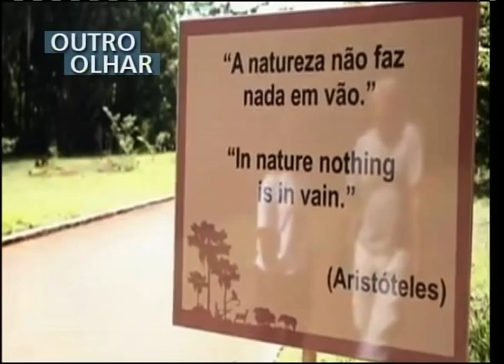OUTRO OLHAR - Queimadas no Cerrado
E o calor, a seca e a ação do homem provocaram mais de 60 mil focos de incêndio, este ano, apenas no cerrado. Os números são do INPE, o Instituto Nacional de Pesquisas Espaciais. Esse é o tema do Outro Olhar. A produção é de Elisângela Tibério, Gilberto Barral e Maíra Zenum.